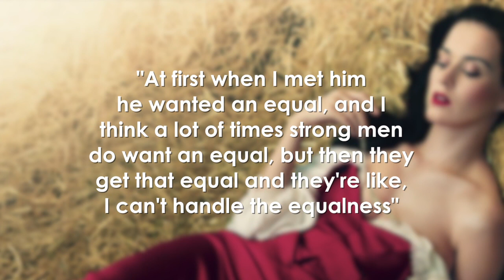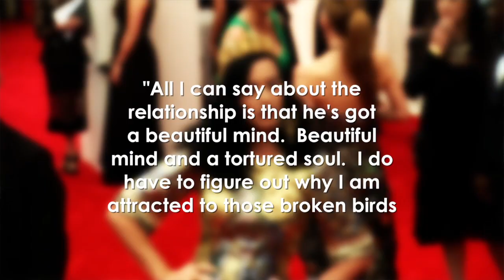Katy Perry Said Russell Brand Divorced Her In a Text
Katy Perry reveals that Russell Brand texted her, saying that he was divorcing her.